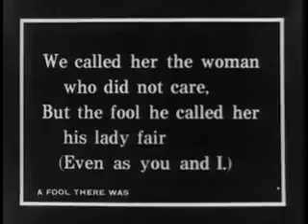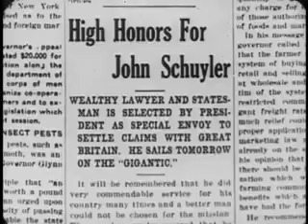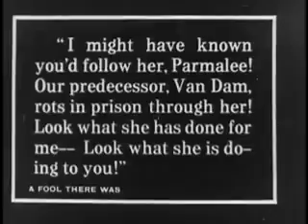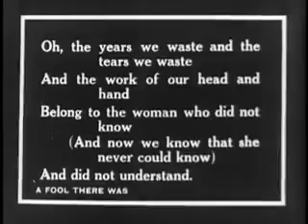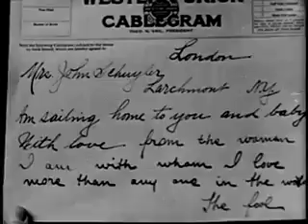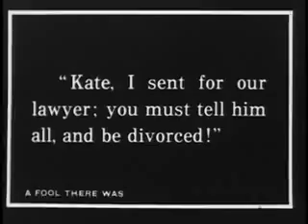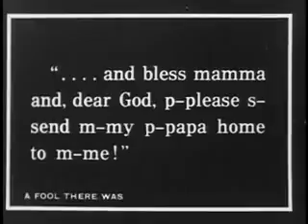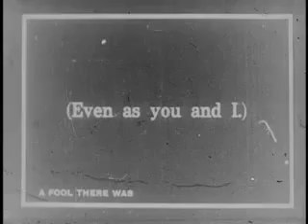A Fool There Was (1915)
Un diplomático casado cae irremediablemente bajo el hechizo de una mujer depredadora.
Theda Bara, que de la publicidad raro ( 'nacido a la sombra de la Esfinge, etc.), era una personalidad dinámica y una verdadera mujer fatal pantalla, y tenemos suerte de que esto, tal vez su película más conocida, ha sobrevivido. También interpretó a Cleopatra y otros, sino que el trabajo ya no se puede ver.

'A Fool There Was' presenta Bara como una mujer que lleva la locura y la ruina de los hombres de su vida, mientras vemos ir de cabeza hacia su destrucción, mientras que bajo su hechizo. La mayor parte de la historia presenta su romance con un millonario de mediana edad que conoce en un crucero, donde una escena con un salón y las uvas pronto establece su relación. No importa que él tiene una esposa y su pequeña hija en el hogar; que es completamente esclava de este vampiro moderno.

Sí, fue realizado en 1915 por lo que ciertas asignaciones tienen que ser hechos con respecto a la filmación y actuar, pero en este momento en la historia de las técnicas del cine fueron cada vez más sofisticados, y en Bara nació una estrella sexy y atractivo. 'A Fool There Was' muestra su perfección.